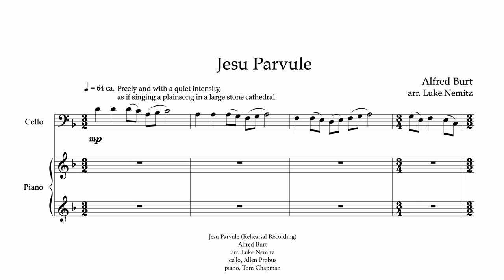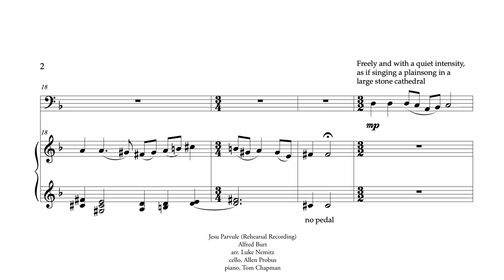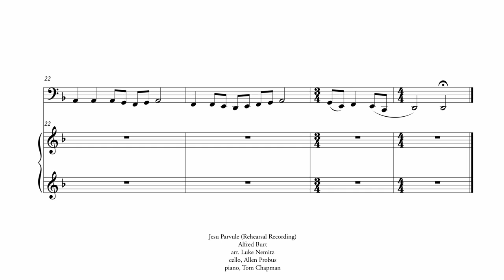Jesu Parvule (with score) - Alfred Burt - arr. Luke Nemitz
I was asked to write this for a Christmas house party in 2012 while in my graduate studies. Delicately performed by cellist, Allen Probus and classmate/conductor, Tom Chapman on upright piano. It was quite memorable, intimate, and special.

Program Notes:

The Burt family lived in Michigan. Rev. Bates Burt, Alfred’s father, would write carols (both text and music) and send them to his family at Christmastime. This would become a tradition and as Alfred grew older he and his father would together join in on the task.

I was introduced to “Jesu Parvule” through a cassette tape I found at a thrift shop. My vehicle at the time only had a cassette deck so I would always search the stacks at Goodwill for new tapes. (Apologies if  I’ve made anyone feel elderly, hopefully someone out there feels some warm nostalgia) On the tape (“Joy to the World” with John Williams and the Boston Pops) was medley of Alfred Burt carols arranged for Choir and Orchestra by Alexander Courage. It’s really beautiful music, originally for 4-part choir. I found myself singing and humming it to myself a lot this season and I thought I might try and set it for these wonderful players before you (who will without a doubt make it more musical and beautiful than my writing deserves). The text (by Alfred Burt’s father) is focused on the Nativity, of Christ’s birth, and his eventual sacrifice for us and gift to us: salvation and peace to men’s hearts.

-Luke Nemitz, Dec. 2012

Jesu parvule
on Thy couch of hay.
Greet we Thee today,
sweet Son of Mary.
Be Thy slumber deep
while fair angels keep
vigil o’er Thy sleep,
blest Babe of Mary.
‘Tis Thy joy to see
Kings on bended knee,
off’ring gifts to Thee,

But Thou may’st not know
what these gifts fore-show
of thy future woe,
Let this gold the while
with its glint beguile,
Thy dear lips to smile,
May no shadow gray,
cloud one happy day
of Thine infant play,